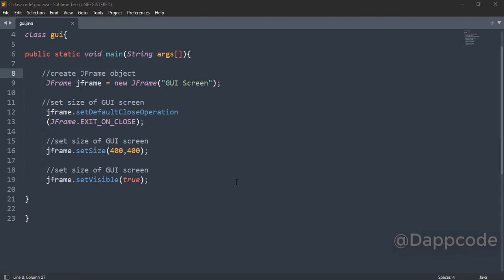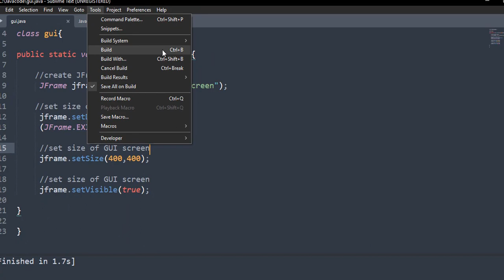How to Run Java Application Using Sublime Text 4 2034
How do I run a Java code in Sublime Text?
For running the code, use the shortcut key “Ctrl + b”. So you can see that we have successfully actually printed the “Hello World” and we have successfully integrated Java with the Sublime Text, and now we can work any Java programming file within the sublime

How to run Java program in Sublime Text 4 in Windows?
Open a new java file and write some basic code and save it.
Then click Tools → Build System → Choose your newly created build file RunJava  (in this case).
At last to run the program, press Ctrl + B.